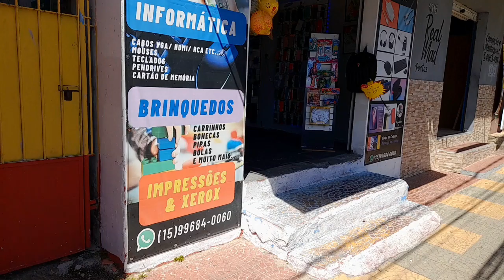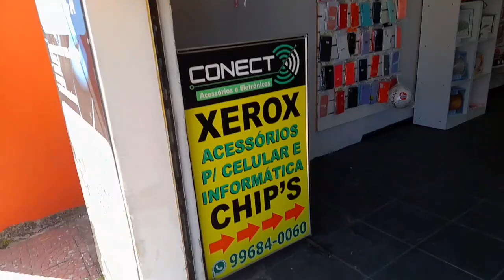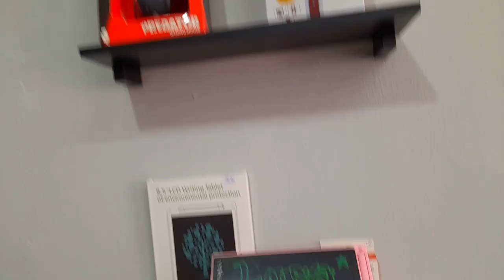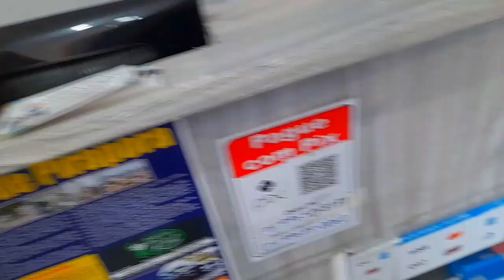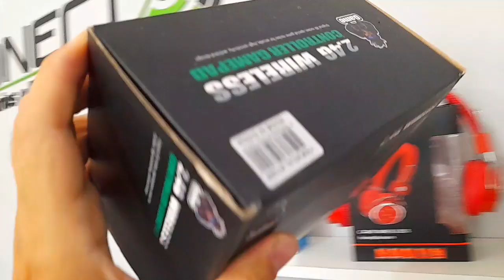tour - Tour completo em minha loja - Veja oque deu certo e o que não deu!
fala ai Pessoal , Sejam Todos muito bem vindos.

no video de hoje vou mostrar um pouco da minha loja de eletrônicos e variedades.

Lucas compartilhou um *desconto de 72%* para você comprar sua maquininha *Point Pro 2.* Você também vai *ganhar um Kit Código QR com a sua compra.*
Aceite cartões de crédito e débito para ampliar seus negócios com a Point.